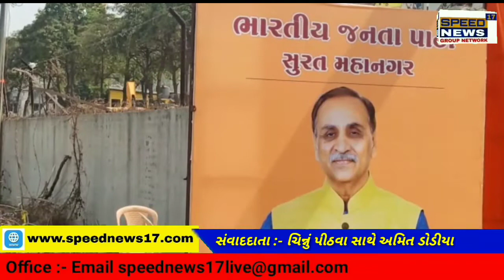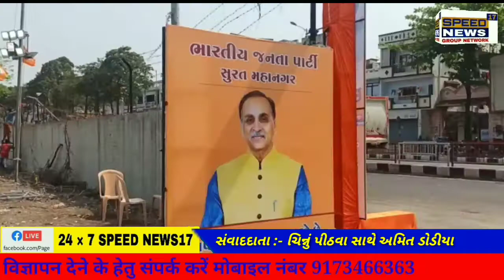SURAT માં મુખ્યમંત્રીના કાર્યક્રમ મુખ્યમંત્રી વિજય રૂપાણી વગર કરવા પડશે..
CM રૂપાણીની તબિયત અંગે ભાજપની સ્પષ્ટતા

મુખ્યપ્રધાનને હોસ્પિટલમાં દાખલ કર્યા બાદ ભાજપ દ્વારા નિવેદન આપવામાં આવ્યું છે. ભાજપના પ્રવક્તાએ કહ્યું કે, અફવાઓ પર કોઈ ધ્યાન ન આપે. મુખ્યમંત્રીની તબિયત સારી છે. મુખ્યમંત્રીનું બીપી-લૉ થયું હતું. ડૉક્ટરે સારવાર આપતા તેઓ હવે સ્વસ્થ છે. તો નાયબ મુખ્યપ્રધાન નીતિન પટેલે પણ જાણકારી આપી કે, CM રૂપાણીની તબિયત સારી છે. તો આ તરફ મુખ્ય પ્રધાનની તબિયત અંગે જાણ થતા સી.આર પાટીલે શાહીબાગમાં સભા ટૂંકાવી છે અને સિવિલ હોસ્પિટલ જવા નિકળ્યા હતા

UN મહેતાના ડાયરેક્ટર આર.કે.પટેલે કહ્યું કે, CM ચાલતા રૂમમાં ગયા હતા. ચિંતાનું કોઇ કારણ નથી. થાક અને ડિહાઇડ્રેશનના કારણે તેમને ચક્કર આવ્યા હતા. આવતીકાલે હેલ્થ બુલેટિન જાહેર કરાશે.

ચૂંટણી નજીક આવતા સતત સભાઓ કરી રહ્યા છે મુખ્યમંત્રી

હાલ રાજ્યમાં ચૂંટણીનો માહોલ જામ્યો છે. નેતાઓ દિવસ રાત સભાઓ ગજવી રહ્યા છે. ત્યારે મુખ્યમંત્રી વિજય રૂપાણી પણ છેલ્લા કેટલાક દિવસોથી સતત સભાઓ અને કાર્યક્રમોમાં હાજરી આપી રહ્યા છે. ત્યારે આજે વડોદરામાં મુખ્યમંત્રીની 3 સભા હતી. જોકે ત્રીજી સભા દરમિયાન મુખ્યમંત્રીને ચક્કર આવ્યા હતા. મુખ્યમંત્રીએ વડોદરામાં આ અગાઉ 2 સભા સંબોધી હતી. જામનગર અને ભાવનગરમાં 2-2 સભાઓ ગજવી હતી. સતત વ્યસ્ત કાર્યક્રમને લઇને ચક્કર આવ્યા હતા.

રિપોર્ટર - ચિનુ પીઠવા સાથે મહેન્દ્ર રાઠોડ સુરત